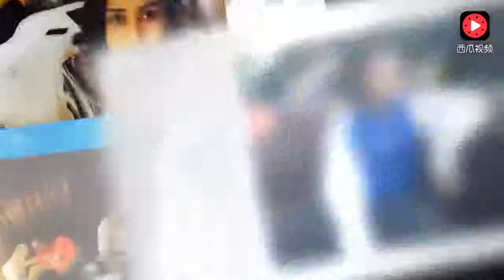中国有嘻哈情侣大比拼，GAI的女朋友和PGone的女朋友谁更漂亮？